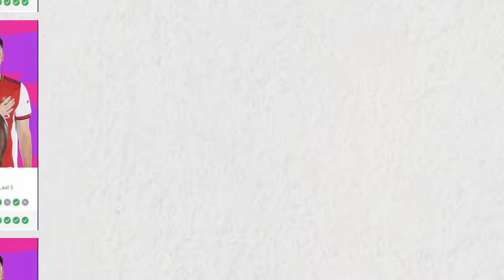NEWCASTLE UNITED VS ARSENAL LIVE STREAMING PREMIER LEAGUE 2022 HARI INI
Arsenal akan bertandang ke markas Newcastle pada pekan ke-37 Premier League, Selasa 17 Mei 2022. Pertandingan Liga Inggris di St James' Park ini dijadwalkan kick-off jam 02:00 WIB.